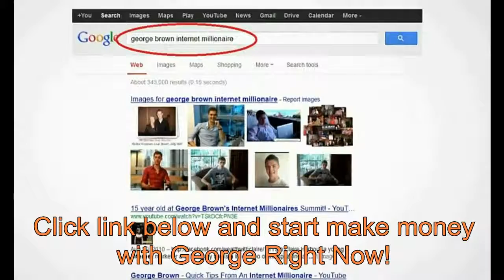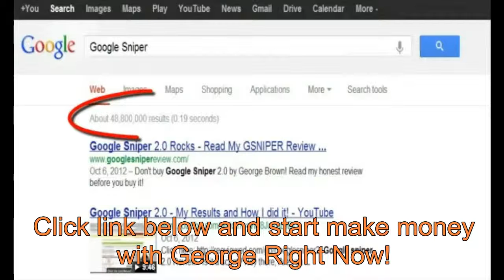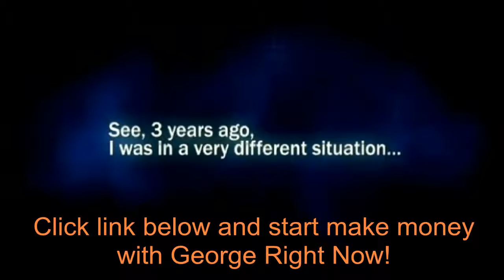The Very Best Way To Make Money Online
There are many ways to make money online. Some are risky, some are outright scams and some are legitimate opportunities but if you want to discover the very best way to make money online and work at home, read on.